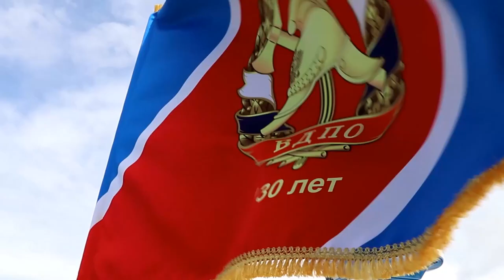«Сила надзора»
Завершилась акция под названием «Сила надзора». Крупномасштабное мероприятие проводилось в рамках празднования сразу двух юбилейных дат – 95-летия государственного пожарного надзора и 130-летия Всероссийского добровольного пожарного общества.